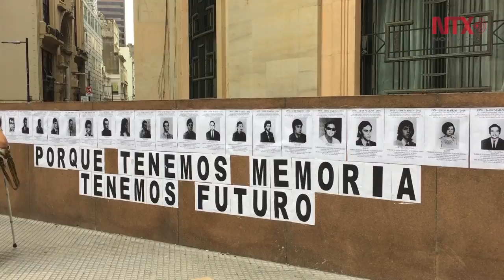Exigen miles "Nunca más", a 40 años del golpe militar en Argentina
La leyenda "Nunca más", simboliza la necesidad de recordar la tragedia que sufrieron los argentinos para no volver a repetirla